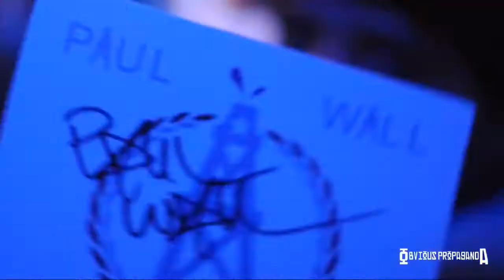Public Interrogations: 2STONED & Paul Wall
Obvious Propaganda, We're Your Ally

SPECIAL THANKS TO 2STONED & PROJECT POPPIN